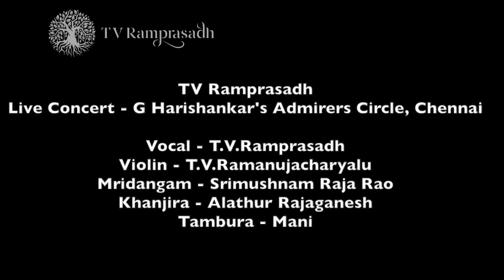Meenalochana | T V Ramprasadh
Meenalochana - A live presentation for G Harishankar's Admirers Circle, Chennai

Raaga - Dhanyasi
Thaala - Mishra Chapu
Composer - Shyama Shastri

Credits:
Violin - TV Ramanujacharyalu
Mridangam - Srimushnam Raja Rao
Khanjira - Alathur Rajaganesh
Tambura - Subramaniam

We request any individual/organization using this recording for non-commercial performance, production, or presentation to kindly acknowledge the source and provide appropriate acknowledgment.